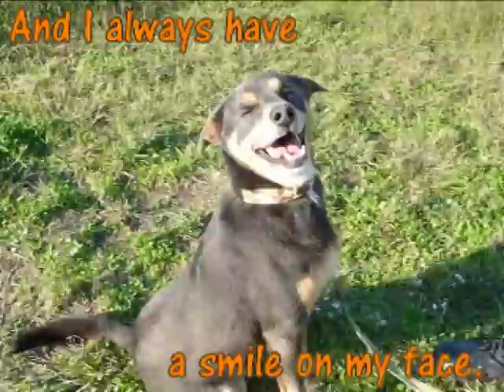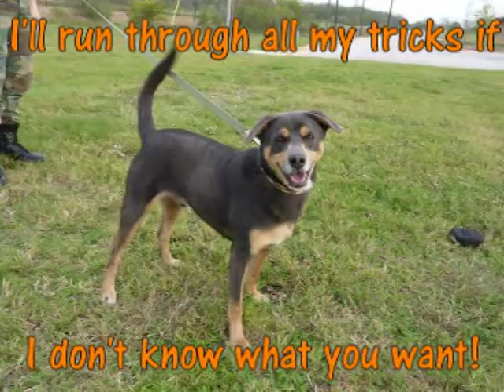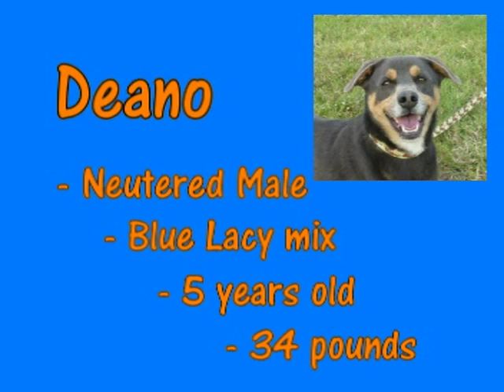ADOPTED! Deano (Kids-N-K9s December 2009)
Williamson County Regional Animal Shelter (5 more dogs available, videos coming soon)  Deano is a very neat little dog from his pretty smoky blue coloring to his funny personality. His personality has the adorable feel of a spunky little old man. Just has so much personality that he keeps you laughing. He has a lot of charisma and is a very confident little guy. He struts around with his head up and his tail is always wagging, just as proud and happy as can be! Deano is the perfect age to just step right into a home and make it his own. He is still young enough to have 10 good years with a family but is well past all the obnoxious puppy things like chewing. He is a dignified gentleman and would look perfect snuggled up on the couch.

Deano loves people and especially loves treats.  He is very trainable and thinks a lot.  If he doesnt understand what youre asking him to do, hell start running through all his tricks until he hits on the right one!  He definitely keeps us laughing in the program because he always looks like hes thinking SO hard about what the right answer is!  But he does pick up on tricks very quickly.  He knows sit very well and is doing well with lay down, wave, roll over, stay, and come.  He is willing to do anything to earn a treat!

Deano was surrendered to the shelter because his owners were moving and couldnt keep him.  We do not know background on him but he is so well-mannered and goes potty right when he gets out of his kennel so he may have been housetrained.  Deano has the perfect temperament and is a great medium size to be a housedog.  He loves being able to make his people smile so he would be happiest living in the house.  He would also be great as an apartment dog.  He likes to go for walks and has a bright, alert personality, but he is not super active.  He would be perfect for a laid-back to moderately active family and would love to snuggle up and keep you warm during the winter.  Deano has done very well with all the other dogs in the program but he prefers to be handled with dignity (no ear pulling, please!) so he would be happiest in a home without small children.

Deanos adoption fee is $25 and that includes shots, a heartworm test (hes negative), and a microchip.  Deano can go home at or after the Kids-N-K9s graduation on December 16.

Stats:  5 years old, Blue Lacy mix?, neutered male, 34 pounds, brought to shelter on 10/17/09 due to the owners moving

*We have 5 more fantastic dogs available from this Kids-N-K9s session including gorgeous Black Lab, a cuddly Chocolate Lab mix, a sweet Smooth Collie mix, a fun and active Border Collie mix, and an adorable smooth-coated Sheltie mix (she is currently available at the Humane Society of Williamson County)...visit the shelter to meet them! Their videos will be coming soon!*